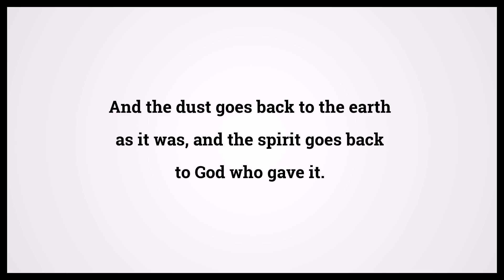Holy Bible Ecclesiastes 12:7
Video shows Holy Bible Ecclesiastes Chapter 12 Verse 7: And the dust goes back to the earth as it was, and the spirit goes back to God who gave it. Powered by MaryTTS. Text taken from Bible in Basic Edition. Bible Ecclesiastes 12:7